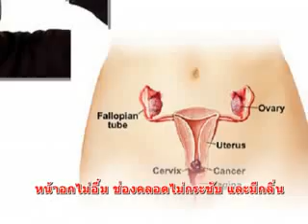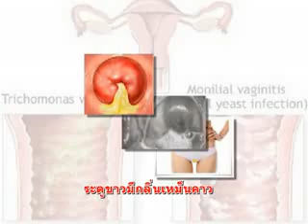ประกันวันนี้ 22 03 57 part3